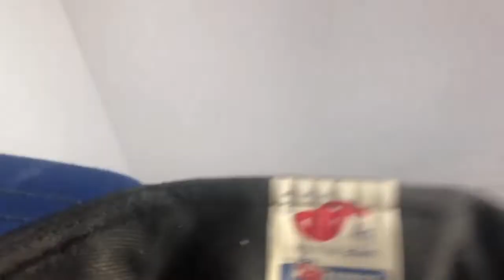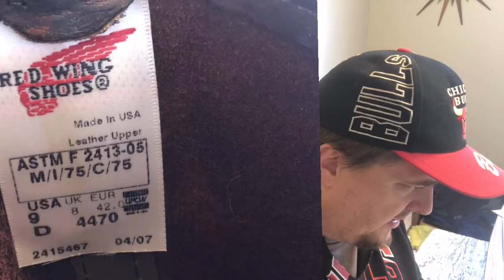Pro eBay seller tips what sold 2021 goodwill finds flipped for big Internet profit how to sell